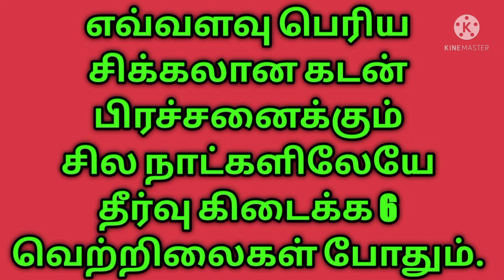எவ்வளவு பெரிய கடன் பிரச்சனைக்கும் சில நாட்களிலேயேதீர்வு கிடைக்க 6 வெற்றிலைபோதும்